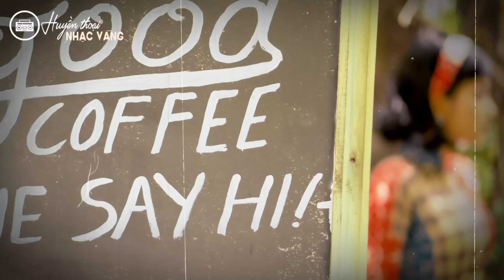Tiếng hát LIÊU TRAI còn mãi với thời gian - Nhạc Vàng Xưa Hà Thanh Tuyển Chọn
Danh sách album:

► Powered by Huyen Thoai Nhac Vang